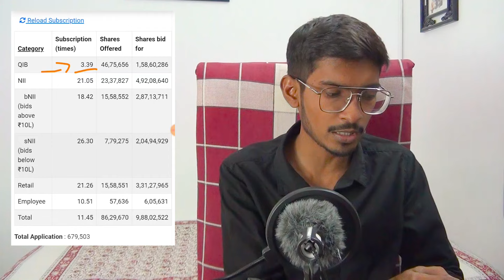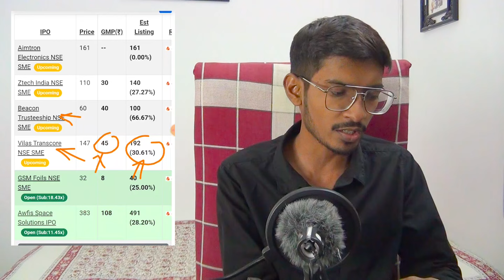All IPO Subscription & GMP ( 24 May 2024 ) | Awfis IPO 3 Day | GSM Foils IPO | Vilas Transcore IPO